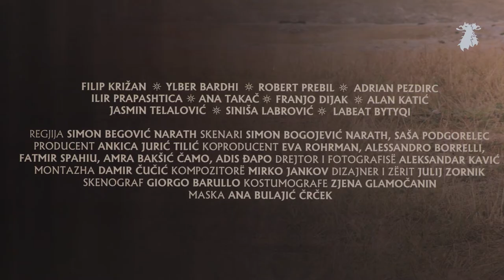“ILLYRICVM", filmi qe rinderton historine e nuk e shpike ate